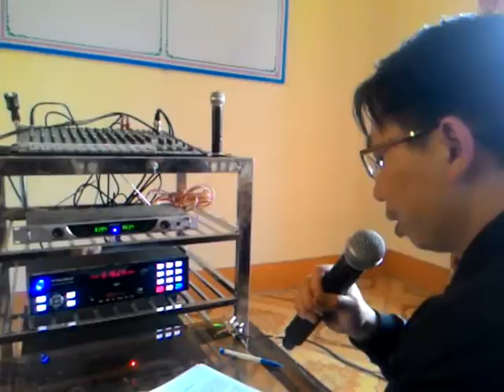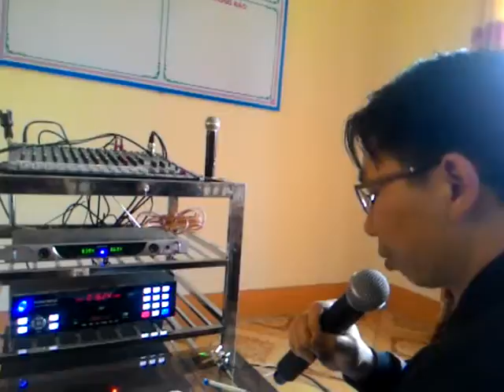Clip giới thiệu ngày hội Internet tại Bưu điện Văn hóa xã Thân Thuộc, huyện Than Uyên, tỉnh Lai Châu